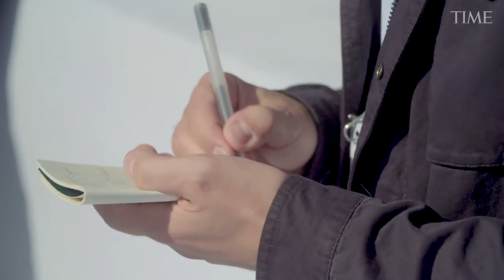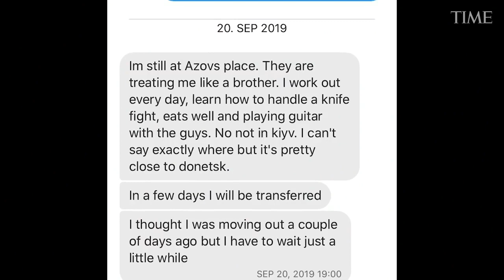Ukraine's Nazi problem is real, even if Putin's 'denazification' claim isn't.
The U.S. relationship with Ukrainian fascists began after the Second World War. During the war, units of the Organization of Ukrainian Nationalists (OUN-B) took part in the Holocaust, killing at least 100,000 Jews and Poles. Mykola Lebed, a top aide to Stepan Bandera, the leader of the fascist OUN-B, was recruited by the C.I.A. after the war, according to a 2010 study by the U.S. National Archives.

Far-right groups have also gained political currency in the past decade, none more chilling than Svoboda (formerly the Social National Party of Ukraine), whose leader claimed the country was controlled by a “Muscovite-Jewish mafia” and whose deputy used an antisemitic slur to describe Ukrainian-born Jewish actor Mila Kunis. Svoboda has sent several members to Ukraine’s Parliament, including one who called the Holocaust a “bright period” in human history, according to Foreign Policy.